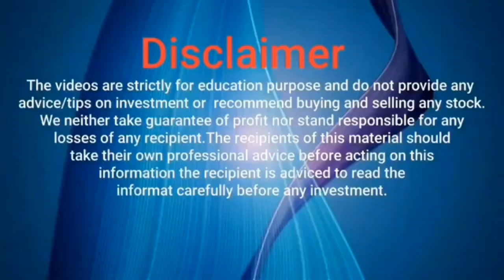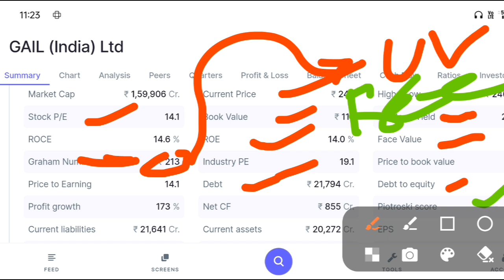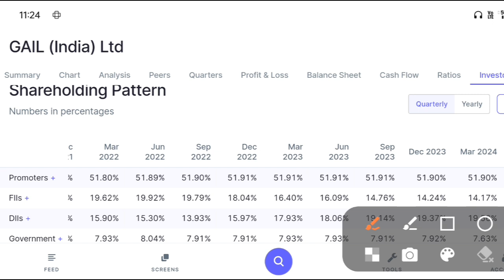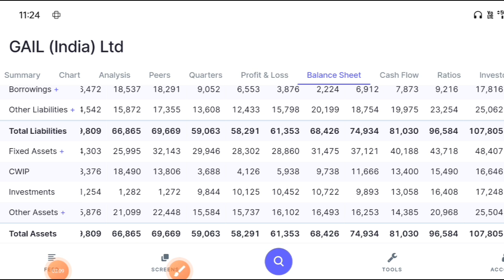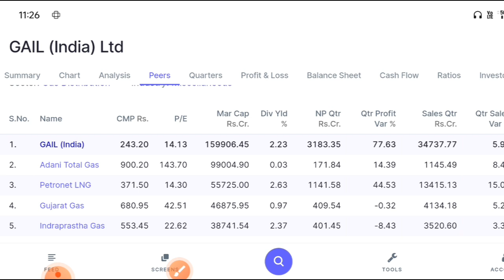GAIL India Q1 Result | GAIL India Share letest news